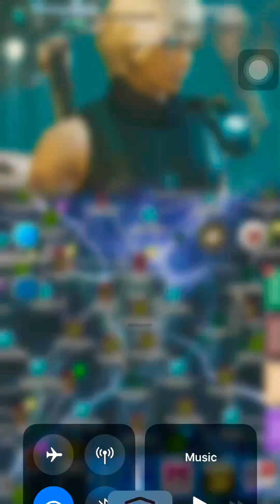Möbius Final Fantasy Lightning Event Part 2-5 (Aftermath)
Hey guys this is just that bonus dungeon that comes after clearing Lightning Event Part 2. The Ultimate dungeon is hard as hell though.